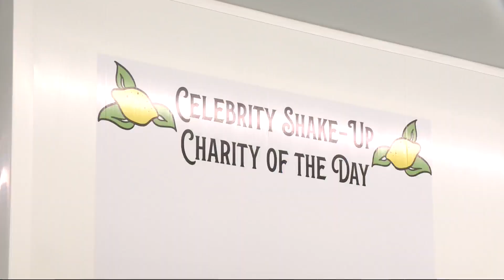New Iowa State Fair Vendors Giving Back to Community